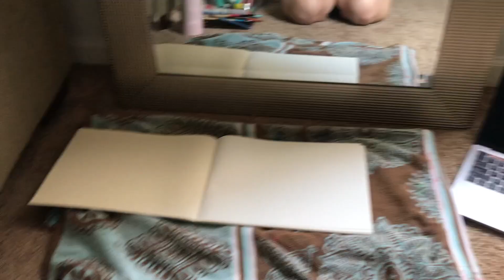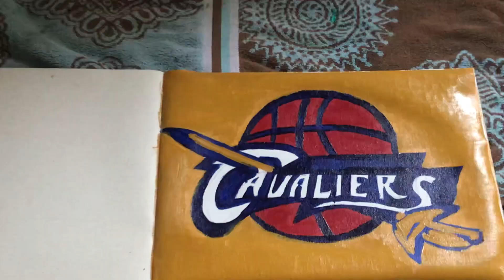5 minute vlog a month ago lol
I am sooooo inconsistent with these. It will change... sooner or later lol